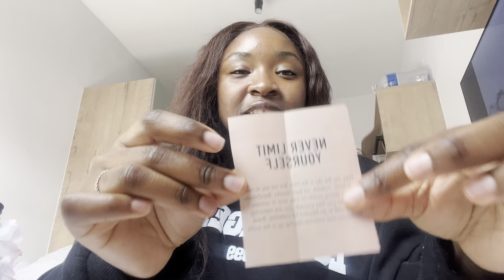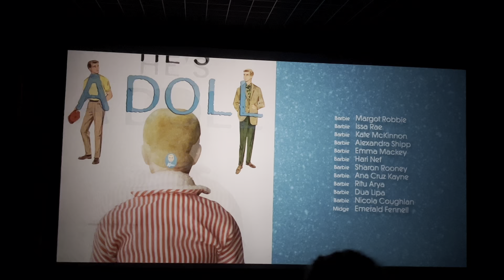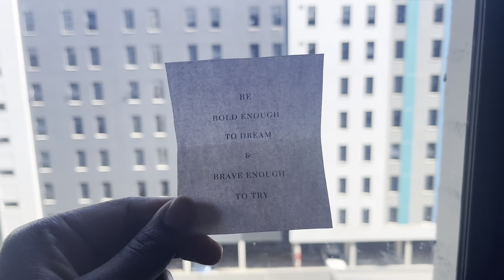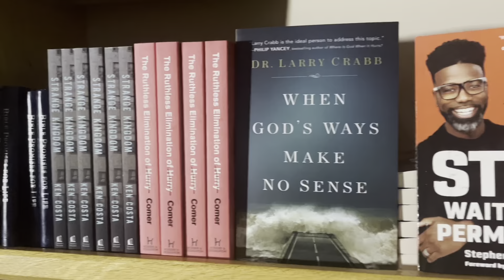Weekly vlog: Living intentionally ❤️